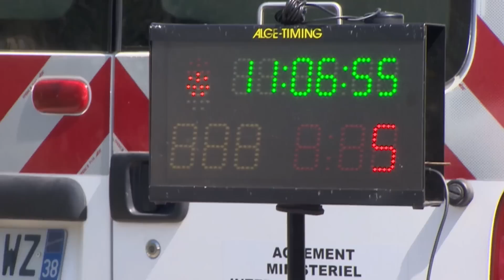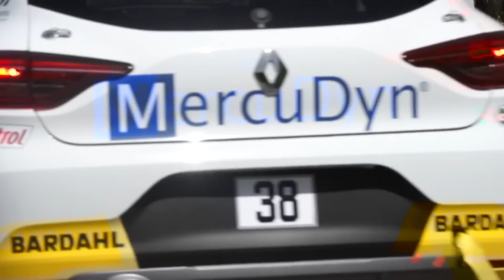📺 Rallye Club (Canal+) - Antibes 2022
Revivez l'émission Rallye Club du 22 mai 2022 et revivez la première victoire de la saison pour le duo Yoann Bonato / Benjamin Boulloud !

Hashtag